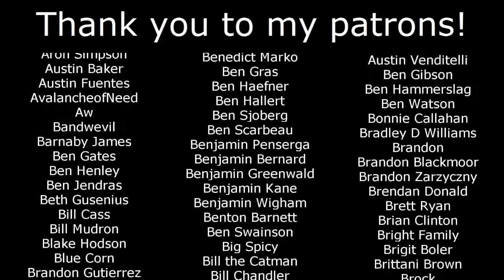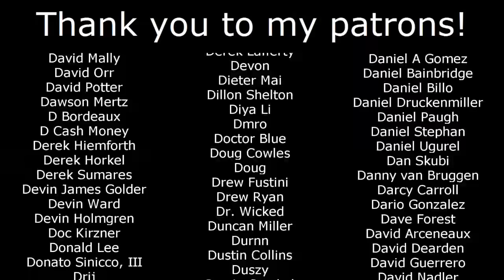I guess I'll talk about Ready Player One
Ready Player Two is about Parzival's successor winning the contest by having to recite from memory every line of Ready Player One.

Click your favorite thing in the oasis:
The movie simulator where I can reenact 127 Hours in my haptic suit
The virtual rave where like to be honest most of the girls just have Arkham Knight Harley Quinn as their avatar and it can get really confusing
The recreation of the pyramids that you AREN'T allowed to ski down so they're still nice to look